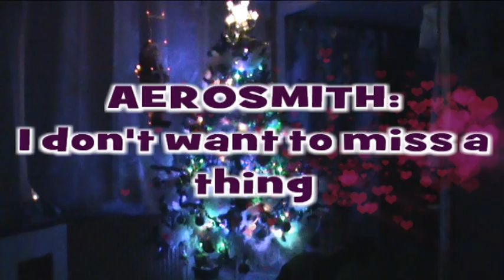Illuminations 2012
Maison illuminée de Cauchy à la Tour 62260